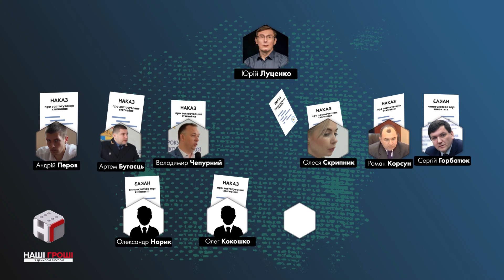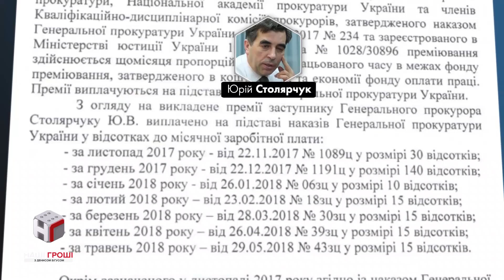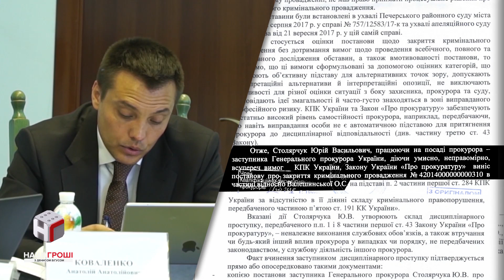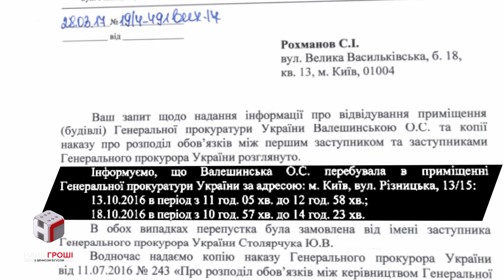Таємний фаворит Луценка /// Наші гроші №230 (2018.08.13)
Він рідко буває на публічних заходах, з ним важко знайти інтерв'ю. Однак саме він  - один з найвідданіших заступників Генпрокурора. Юрій Столярчук вважає вказівки Генпрокурора без освіти вищими за закон. А Юрій Луценко не приховує особливого ставлення до такого слухняного заступника.